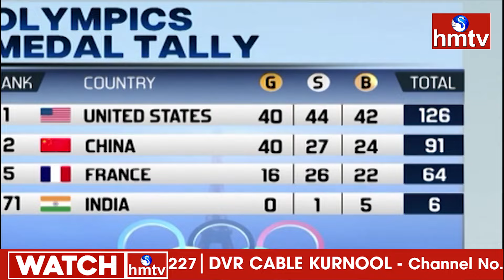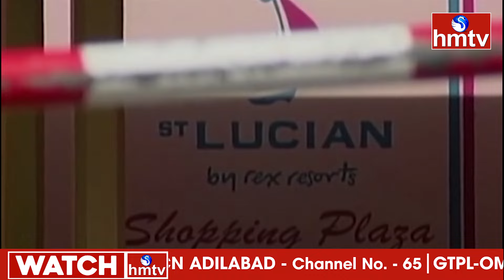నో గోల్డ్ మెడల్.. భారత్ ను నిరాశపర్చిన పారిస్ ఒలింపిక్స్‌ | Paris Olympics 2024 | INDIA 360 | hmtv